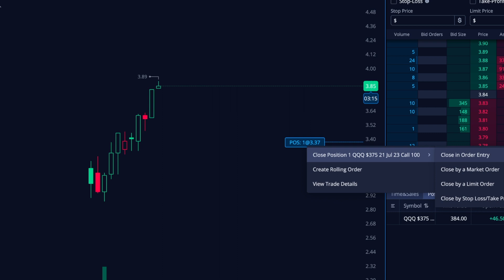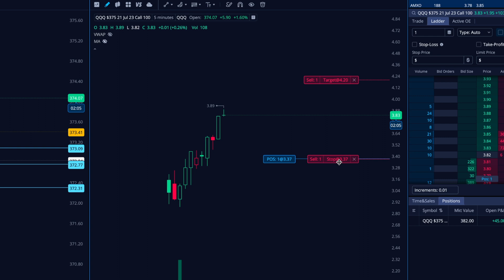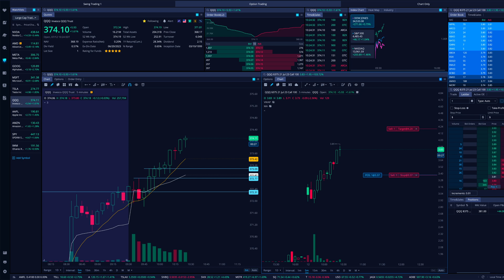How To Create OCO Orders On Webull (Desktop) | One-Cancels-Other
In this video we are doing a quick live tutorial on how to create and set OCO orders on Webull desktop.

🔽 MORE RESOURCES 🔽